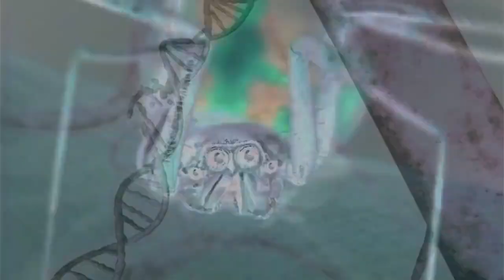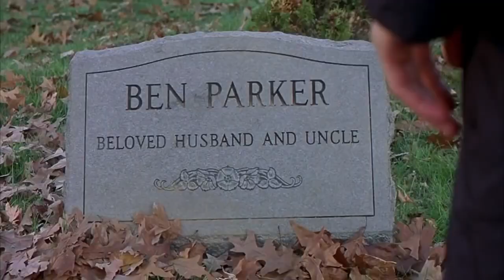Spider-Man: La trilogia original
Una adapatacion en latino de un homenaje a la trilogia original.
Video original:
"Spider-Man: the Original Trilogy" de MrLeal09